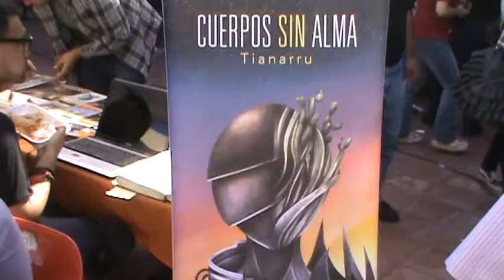Border Comics 2013 Just Looking p8